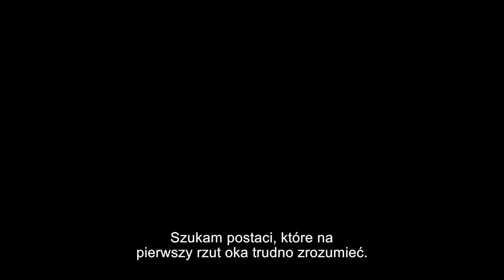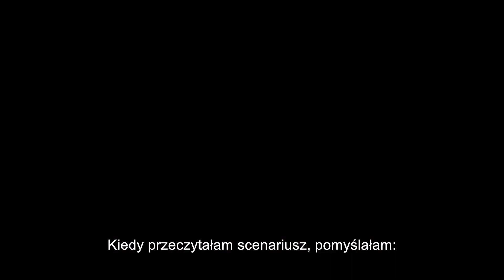Obsesja Zwiastun PL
OBSESJA / May December 2023

Czas trwania: 1 godz. 53 min.
Reżyseria: Todd Haynes
Scenariusz: Samy Burch
Gatunek: Dramat, Thriller
Produkcja: USA
Premiera: 20 maja 2023 (Światowa) 2 lutego 2024 (Polska premiera kinowa)

Aktorka Elizabeth (Natalie Portman) jest zafascynowana Gracie (Julianne Moore): historią jej życia, jej małżeństwem, domem, dziećmi. Korzystając z zaproszenia, szczegółowo obserwuje jej życie z bliska i coraz odważniej wkracza w świat, w którym początkowo miała być jedynie gościem. Zawodowa fascynacja z czasem przeradza się w niebezpieczną grę pozorów, w której każdy będzie pilnie strzegł swoich tajemnic – i swojej wersji prawdy.opis dystrybutora kina